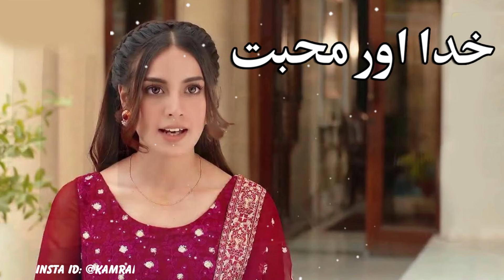Khuda Aur Mohabbat Ringtone !! Remix BGM Ringtone !! Sad Ringtone !! Pakistani Song Ringtone Status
Khuda aur Mohabbat season 1 ringtone
Khuda aur Mohabbat background music ringtone
Khuda aur Mohabbat music ringtone
Khuda aur Mohabbat theme song
Khuda aur Mohabbat season 3 ringtone
Khuda aur Mohabbat song
Khuda aur Mohabbat ka gana
Khuda aur Mohabbat Hindi gana
Khuda aur Mohabbat Love ringtone
Khuda aur Mohabbat sad ringtone

he don't own the audio and the picture. This video is purely fan-made,and will not be used for profit or illegal sharing.

NOTE that we do not bebefit from posting this materials here.